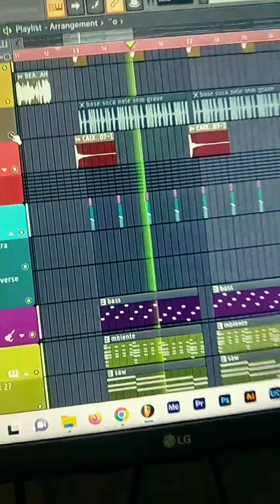Como seria um MASHUP em FUNK REMIX dessas músicas?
Como seria um MASHUP em FUNK REMIX das músicas "PEPAS" de @farruko com a versão BRASILEIRA "ELA É DA BAGACEIRA" de @felipeamorimofc ? Bora vê!?!
Completo no YTB, L1nk na Bi0.